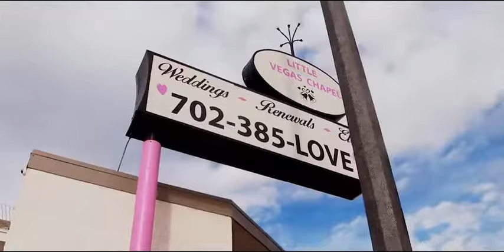The Little Vegas Chapel | 2021 Welcome to the Chapel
The Little Vegas Chapel has been the #1 spot for weddings, vow renewals, and Elvis ceremonies since 2013! For more information regarding our packages, head over to our